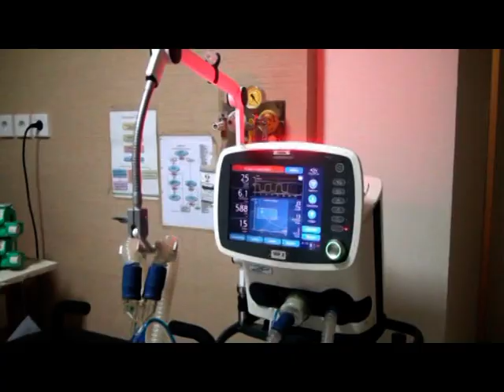EMERGENCY RESPONSE INDONESIA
Medical Evacuation
  - Advance Ambulance
  - Air Ambulance
Ambulance Service
  - Basic Ambulance
  - Ambulance Standby
On call Doctor
Call Center 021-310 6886 / 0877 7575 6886 / 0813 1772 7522